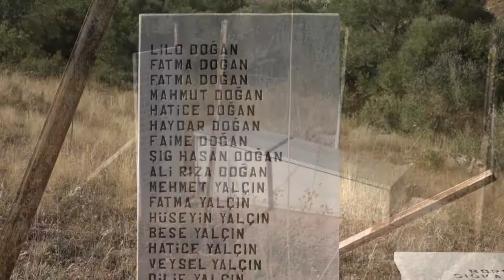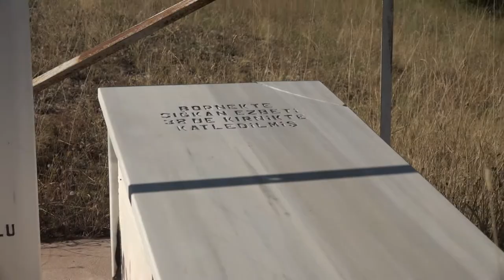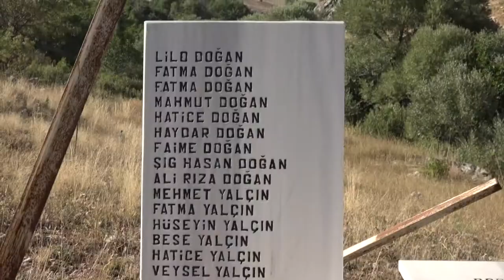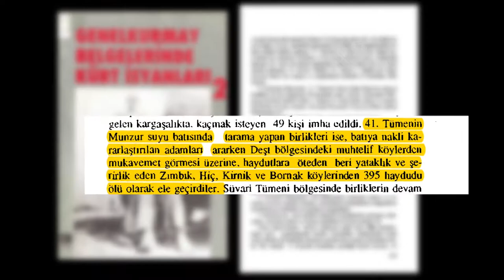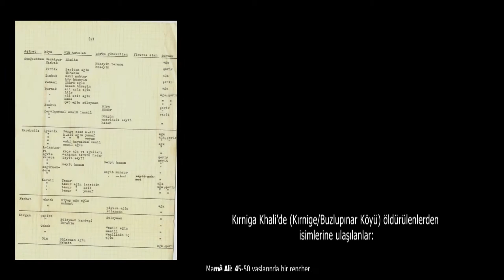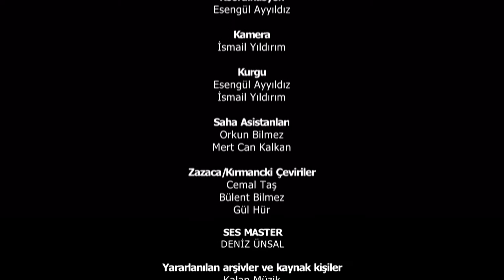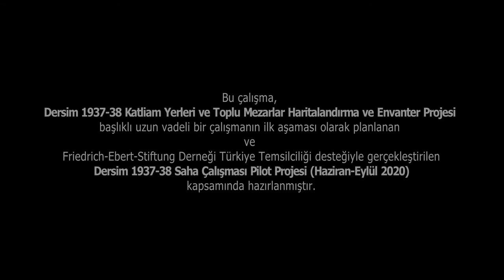Dersim 1937-38 (Cemal Taş’ın Rehberliğinde Beş Katliam Mekanı) - KIRNİGE - BUZLUPINAR KÖYÜ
Bu video çalışması,  Friedrich Ebert Stiftung Derneği Türkiye Temsilciliği tarafından desteklenen "Dersim 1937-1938 Saha Çalışması Pilot Projesi" (Haziran-Eylül 2020) kapsamında hazırlanmıştır.

Araştırma Ekibi: Bülent Bilmez & Cemal Taş
Koordinasyon: Esengül Ayyıldız
Kamera: İsmail Yıldırım
Kurgu: Esengül Ayyıldız & İsmail Yıldırım
Saha Asistanları: Mert Can & Orkun Bilmez
Ses Master: Deniz Ünsal

Bu video çalışması, “Dersim 1937-38 Katliam Yerleri ve Toplu Mezarlar Haritalandırma ve Envanter Projesi” başlıklı uzun erimli çalışmanın ilk adımında, araştırmanın yaklaşımını ve kapsamını ortaya koymak, kamuoyuyla paylaşmak üzere gerçekleştirildi.

Bu çalışma Dersim 1937-38 ile ilgili tamamlanmış bir araştırmanın sonuçlarını sunmak üzere hazırlanmamıştır.

Katılımcı bir anlayışla sürdürülecek uzun erimli çalışmamız sürecinde elde edilecek bulgular, akademik-bilimsel süzgeçten geçirildikten ve titiz bir şekilde işlendikten sonra, yazılacak kitaplar ve interaktif internet sitesi aracılığıyla kamuoyunun dikkatine sunulacaktır.